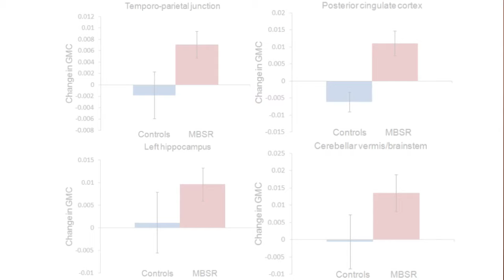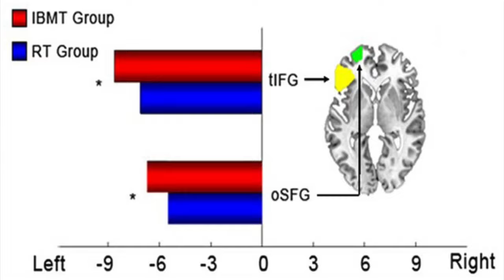How To Use Meditation to Become Smarter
In this lecture (taken from the SuperLearner MasterClass), I talk about what the research has to say about meditation, and how it’s been scientifically proven to improve the functioning and physical composition of the brain. I also give a quick explanation of how to meditate, so that you can start today.